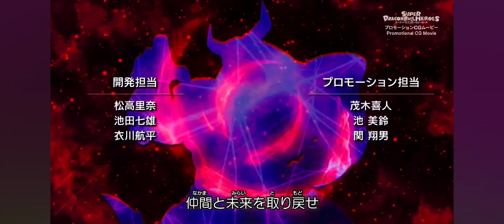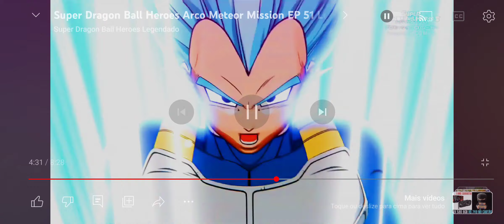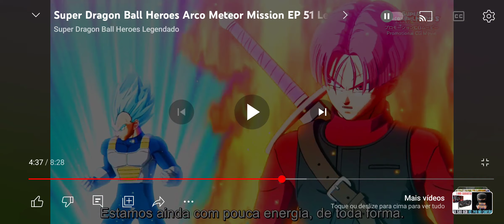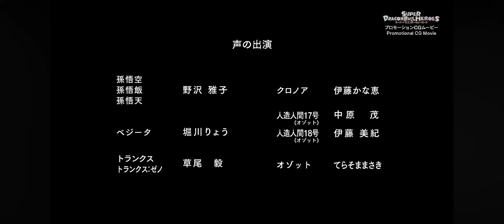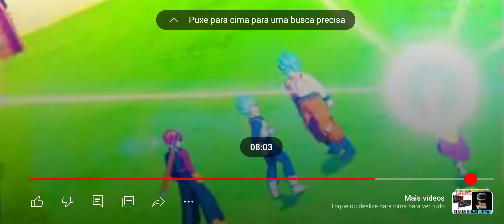React do novo ep 51 de Dragon ball heroes